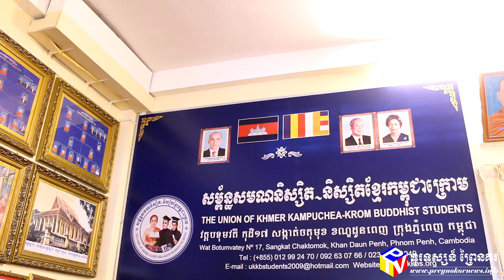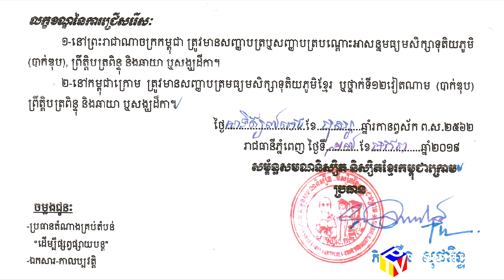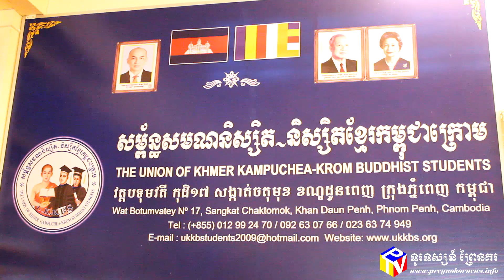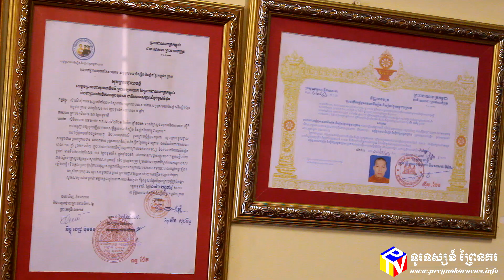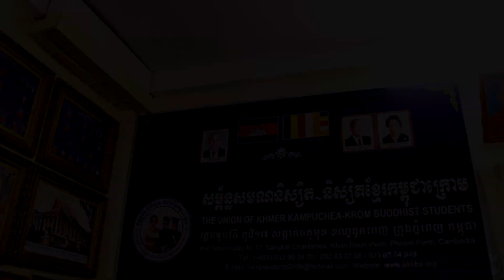សម្ព័ន្ធ​សមណ​និស្សិត​ ​និស្សិត​ខ្មែរ​កម្ពុជា​ក្រោម ប្រកាស​ជ្រើសរើស​សមណ​សិស្ស​ទៅ​បន្ត​ការសិក្សា​នៅ​ប្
សម្ព័ន្ធ​សមណ​និស្សិត​-​និស្សិត​ខ្មែរ​កម្ពុជា​ក្រោម ប្រកាស​ជ្រើសរើស​សមណ​សិស្ស​ទៅ​បន្ត​ការសិក្សា​នៅ​ប្រទេស​ថៃ​
សម្ព័ន្ធ​សមណ​និស្សិត​-​និស្សិត​ខ្មែរ​កម្ពុជា​ក្រោម ដែលមាន​មូលដ្ឋាន​នៅ​ប្រទេស​កម្ពុជា កាលពី​ថ្ងៃទី ២៧ ខែមករា បានចេញ​សេចក្តីជូនដំណឹង​មួយ ស្តីពី​ការជ្រើសរើស​សមណ​និស្សិត​ខ្មែរ មាន​ដើមកំណើត​នៅ​កម្ពុជា​ក្រោម ទៅ​បន្ត​ការសិក្សា​ថ្នាក់​បរិញ្ញាបត្រ នៅ​ប្រទេស​ថៃ សម្រាប់​ឆ្នាំ ២០១៩ ចំនួន ១០ ព្រះអង្គ ។​ ចុចអានអត្ថបទពេញ